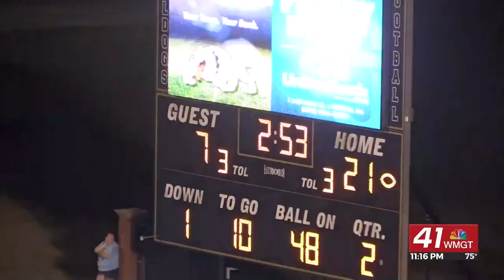THE END ZONE HIGHLIGHTS: Mary Persons hosts Haralson County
The Mary Persons Bulldogs (2-1) were ranked 10th in AAA by the Atlanta Journal Constitution. The Haralson County Rebelss (0-2) lost to Mary Persons last year, 38-17.